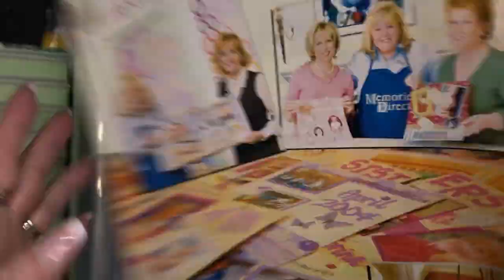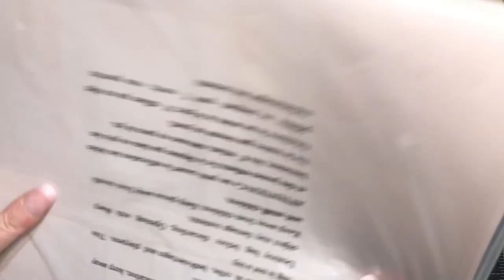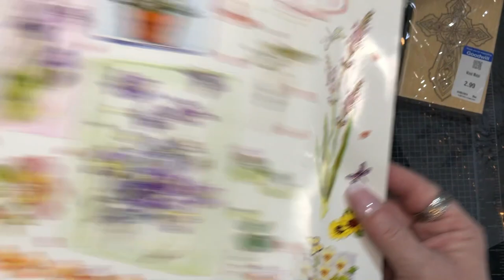Good Will Haul. Somebody HELP me! I need an intervention.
I am addicted to shopping for crafting supplies!!  I need an intervention.